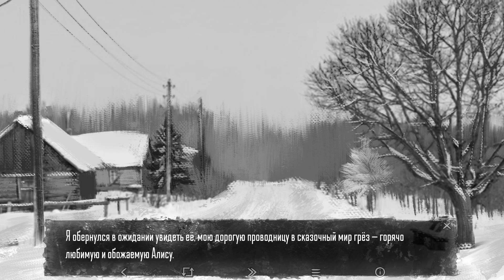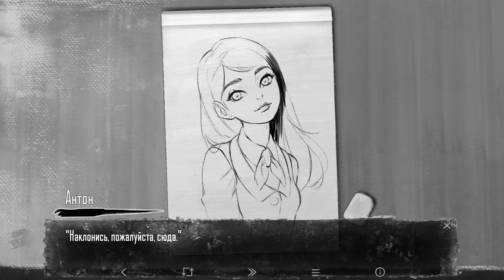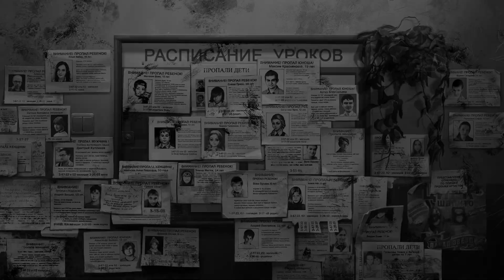16 серия 🐰😱👧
Видеопрохождение визуальной новеллы "Зайчик" ("Tiny Bunny") c чтением